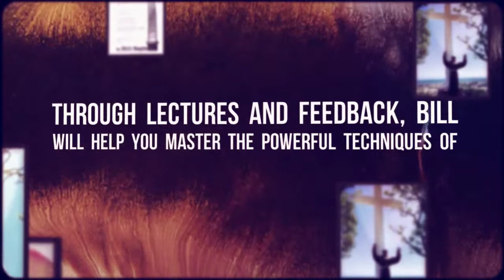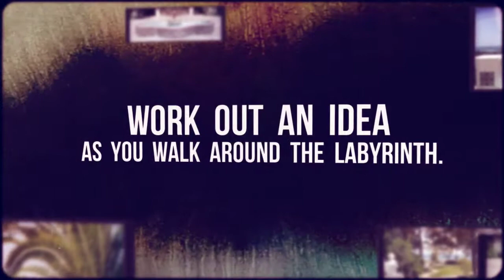Visual Mindscape Screenwriting Retreat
- The Visual Mindscape Screenwriting Retreat - Learn to create a powerful visual narrative with award-winning screenwriter and popular script consultant Bill Boyle.